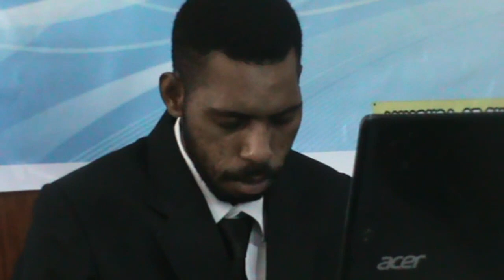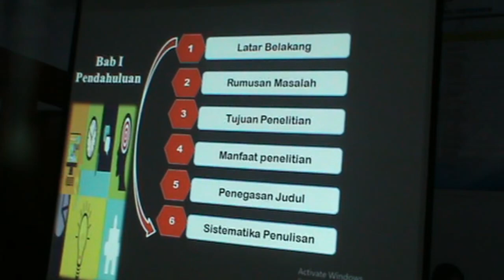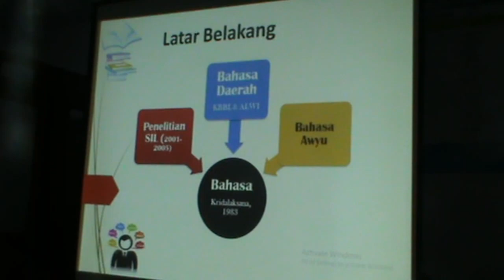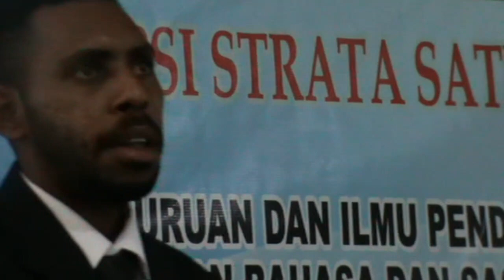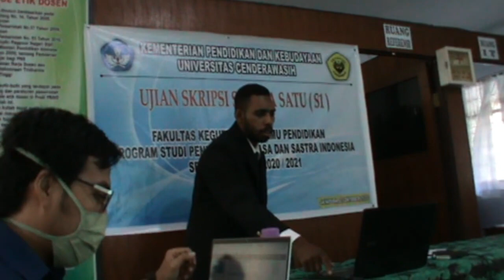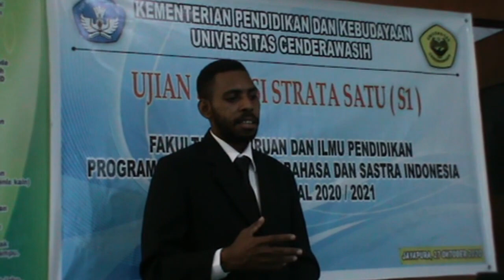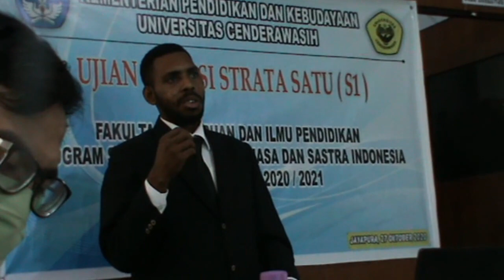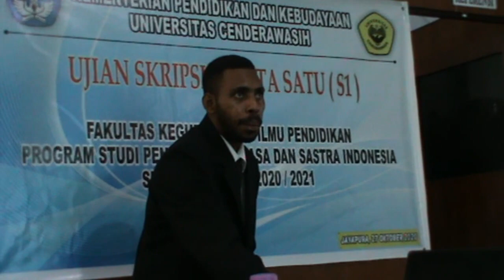Ujian Skripsi Mahasiswa PBSI FKIP UNCEN (David G. Kaibu)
Penanda Persona dalam Verba Bahasa Auyu di Kampung Aboge Distrik Assue Kabupaten Mappi